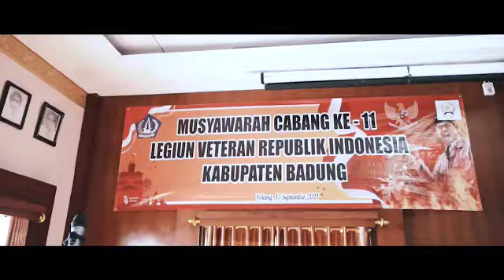KETELADANAN VETERAN BERPENGARUH BESAR DALAM MEMBANGUN BANGSA BERKUALITAS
Sekda Badung I Wayan Adi Arnawa secara resmi membuka Musyawarah Cabang (Muscab) ke-11, Legiun Veteran Republik Indonesia (LVRI) Kabupaten Badung tahun 2021 di Kantor Desa Petang, Senin (13/9). Kegiatan tersebut dihadiri Ketua DPD LVRI Provinsi Bali I Gusti Bagus Saputera, Danramil Petang Kapten Inf. I Nyoman Mudiasa mewakili Dandim 1611/Badung, Kadis Sosial Badung I Ketut Sudarsana, Camat Petang, Perbekel Petang, Perhimpunan Indonesia Tiongkok (INTI) dan perwakilan ranting kecamatan LVRI Badung. Pada kesempatan tersebut diserahkan bantuan beras dari Perhimpunan INTI kepada veteran dan masker dari Kodim Badung. Secara khusus Sekda juga menerima buku dari Ketua DPD LVRI Bali.